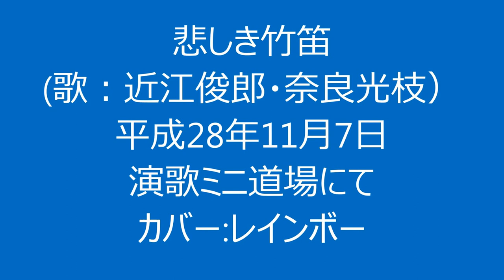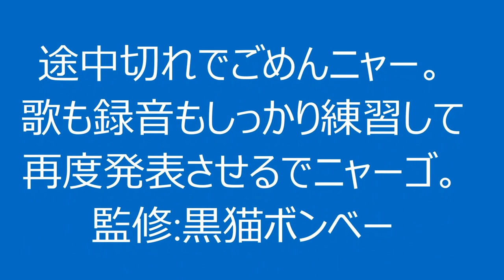悲しき竹笛（カバー：レインボー）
この歌も途中切れとなり申し訳ございません。